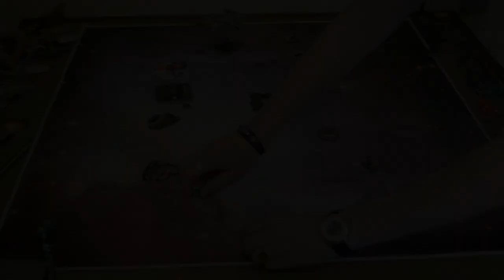Spellscape Summer 2017 X-Wing MIniatures TOP 4 игра 1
Игра ТОП 4

Alexandr Marishenkov
Manaroo + Attanni Mindlink
Asajj Ventress + Attanni Mindlink + Latts Razzi
Fenn Rau + Attanni Mindlink + Concord Dawn Protector + Autothrusters

Andriy Gorbunov
Latts Razzi + K4 Security Droid + Weapons Engineer
Fenn Rau + Fearlessness + Concord Dawn Protector + Autothrusters
Kad Solus + Fearlessness + Concord Dawn Protector + Autothrusters
(100)